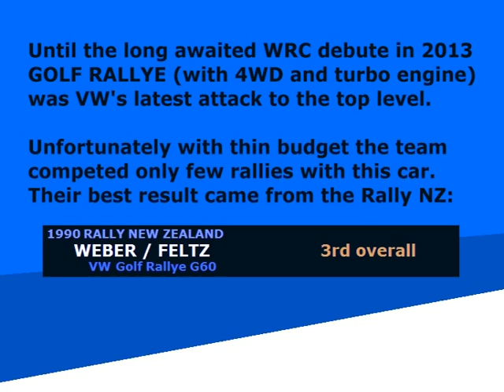VW Golf Rallye G60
A few clips from the VW Motorsport team's 1990 rally car. (Clips from '90 Rally Acropolis) Sadly the team had limited funding and the car with 4wd and turbo did appear only in three WRC rallies. Erwin Weber's promising 3rd place from the 1990 Rally NZ was their best result.